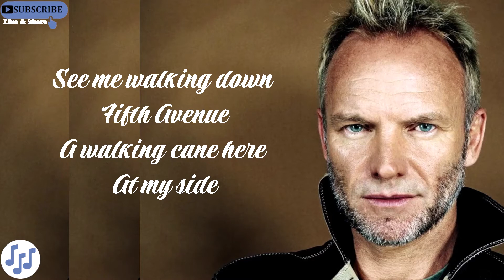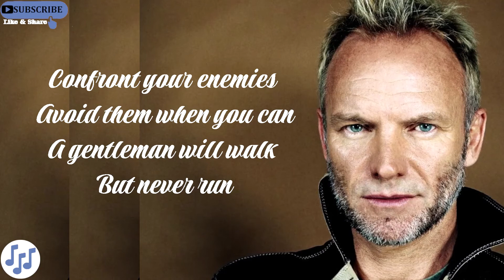Sting - Englishman In New York | Lyrics Meaning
Spare Change?

Bitcoin : 3K8yXSnHax1E38SF2i9sXGnc3AQ8BkBcsb
Ethereum : 0xAC14Ef6Ac676bEc362549F2D594fc3d98eb339cC